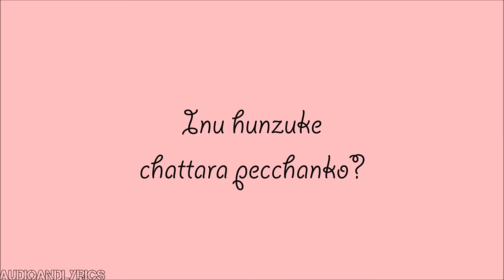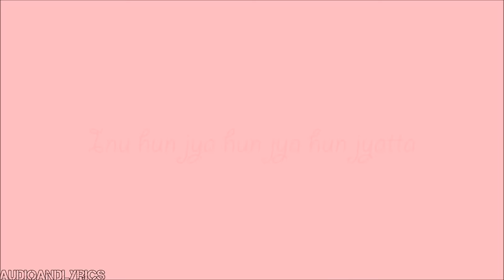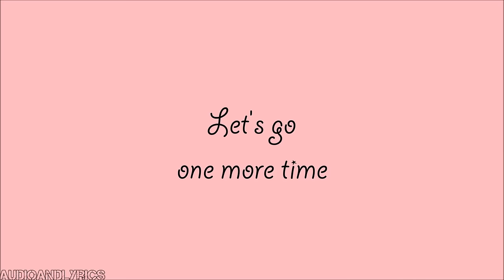Wanko Ni Mero Mero - Chiwawa (Lyrics)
Artist: Wanko Ni Mero Mero
Song: Chiwawa
Year: 2016